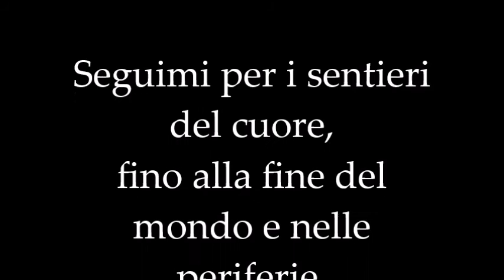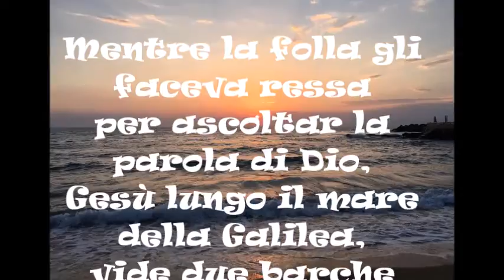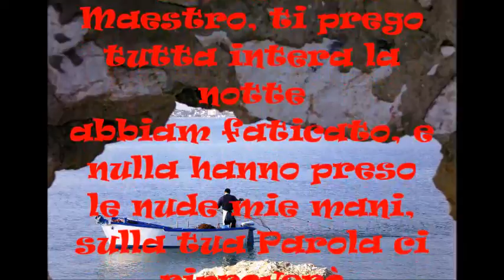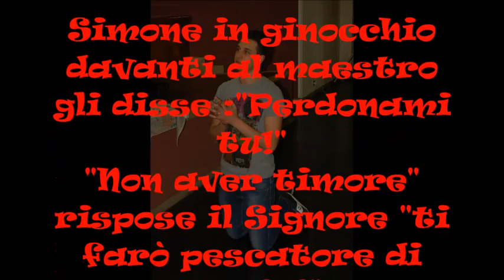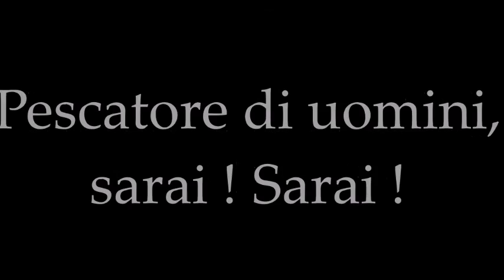Sac. Gerardo Albano - Seguimi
Testo e musica del Sac. Gerardo Albano. Inno del campo vocazionale dell'Arcidiocesi di Salerno-campagna-Acerno